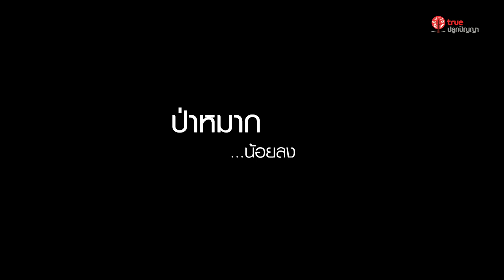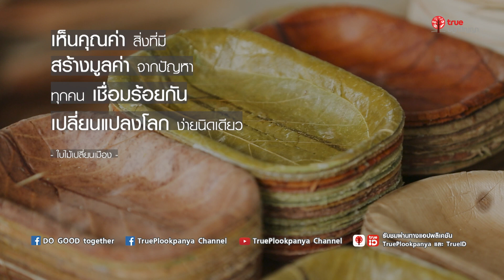ใบไม้เปลี่ยนเมือง : Do Good Together S3 - EP12 | เสาร์ 09:30 น.